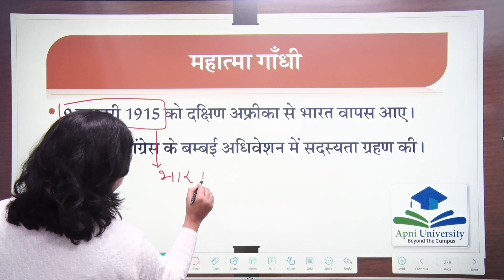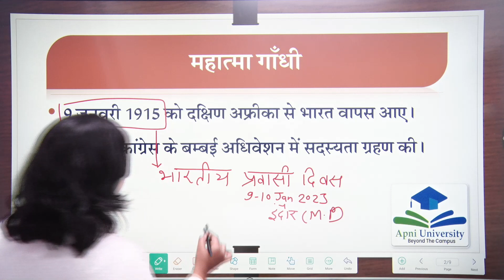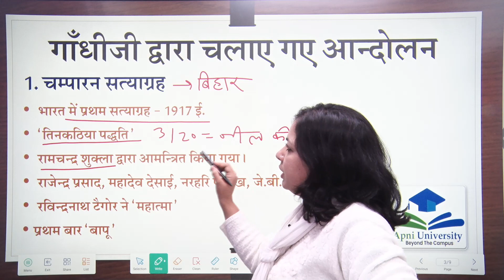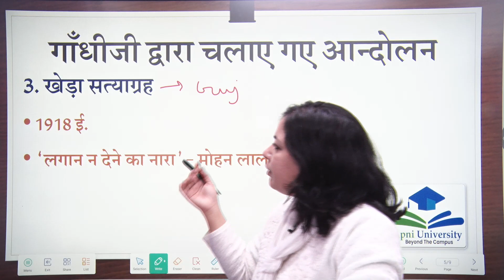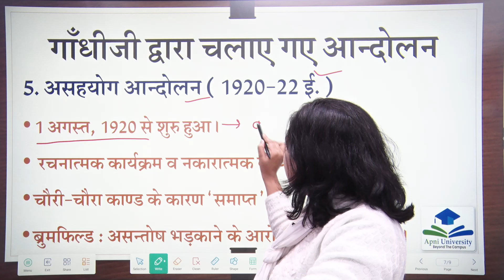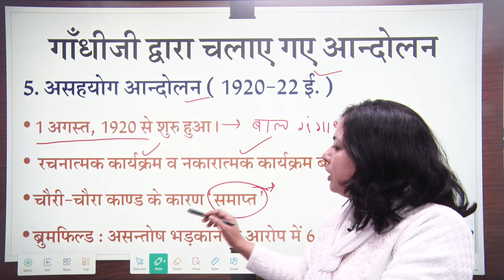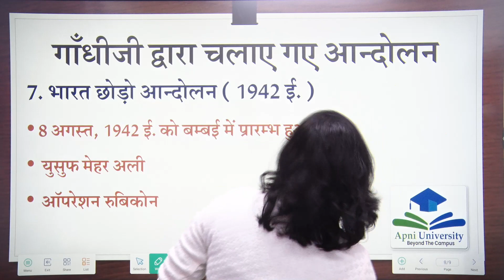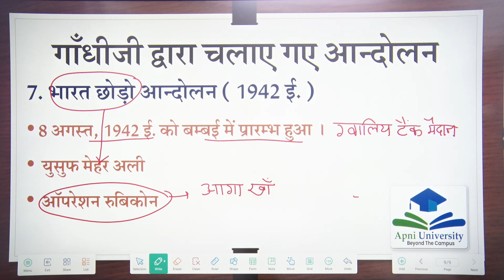Mahatma Gandhi | राष्ट्रीय आन्दोलन में महात्मा गांधीजी का योगदान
assistant professor recruitment du | assistant professor recruitment 2023 in engineering colleges | assistant professor recruitment 2023 up | assistant professor recruitment 2023 | Central University Assistant Professor Recruitment 2023 | assistant professor recruitment 2023 notification | opsc assistant professor recruitment 2023 | opsc lecturer recruitment 2023 notification | What is the salary of a assistant professor in Odisha? | How can I become an assistant professor in Odisha? | What is the exam date of Aso 2023? | What is the salary of OPSC lecturer?